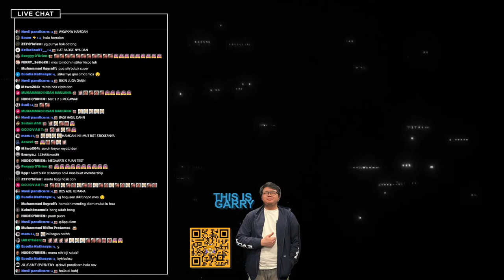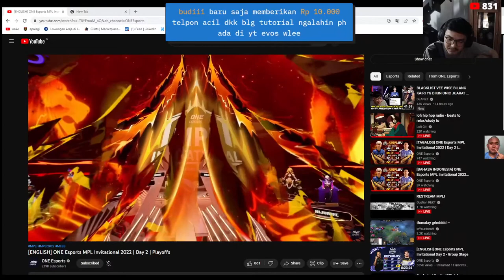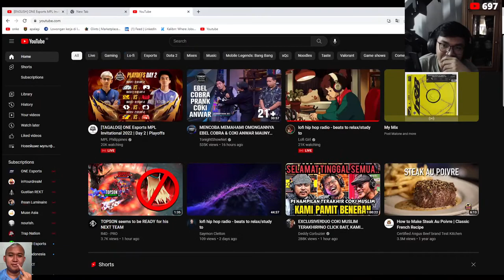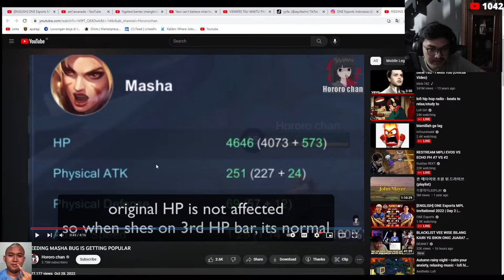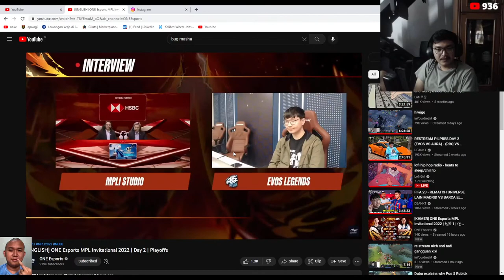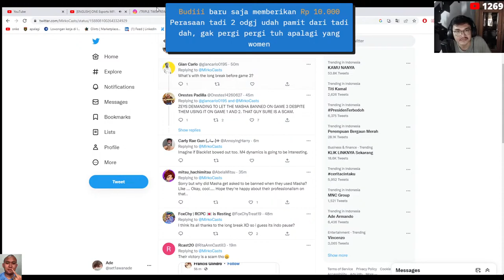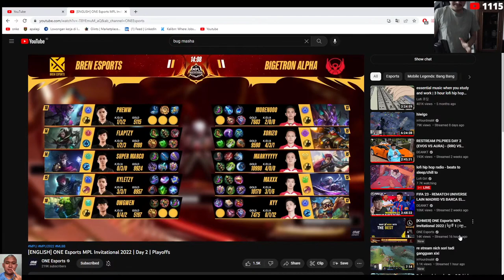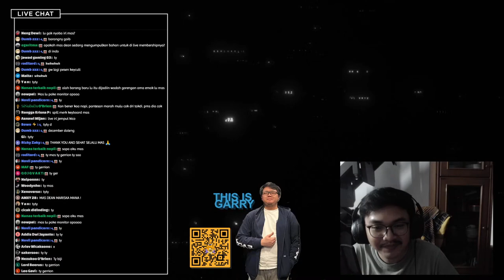RESTREAM MPLI 2022 DAY 2 with @viocaramel siap mendukung ayang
Follow ig gua buru @set1awanade